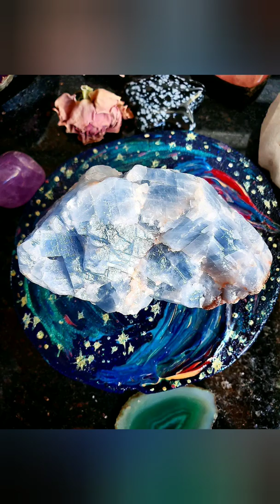Crystal Hound (Quartz & Blue Calcite)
Crystal adventure, found a quartz and some blue calcite:)
Una aventura mas, esta vez encontre un quarzo I un bello calcio azul:)
I'll leave the link of my etsy shop where you can find some beautiful gems/crystals, amulets and a few other crystal specimens.
Aki les dejo el link de mi tienda etsy, por si les gustan los crystales e minerales, tambien tengo amuletos, I otras jollas preciosas.